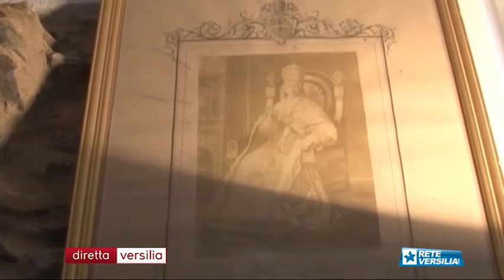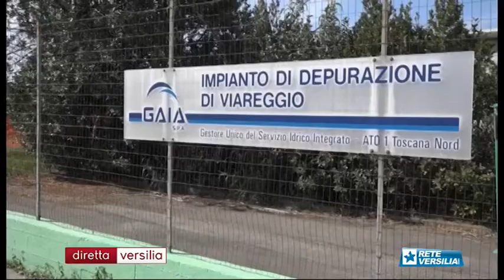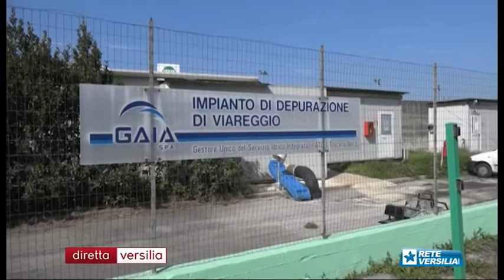Diretta Versilia | Puntata del 13 aprile 2017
Ospite EZIO MARCUCCI (Storico Locale)